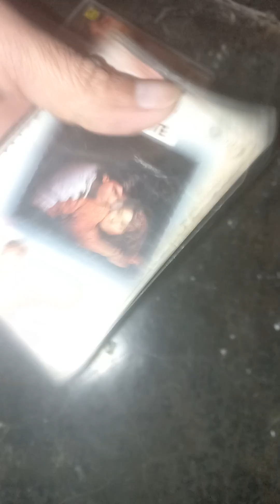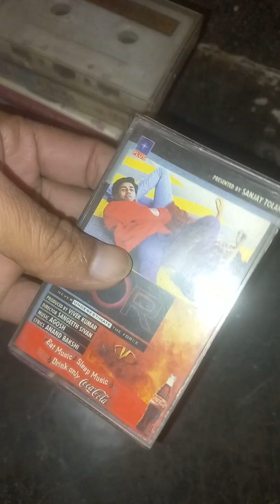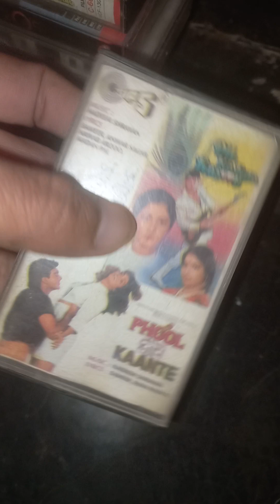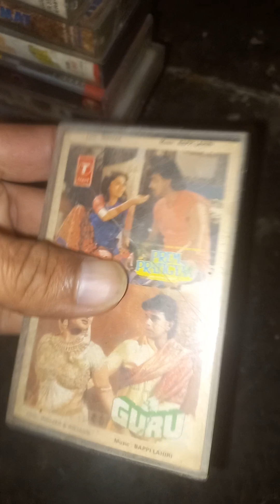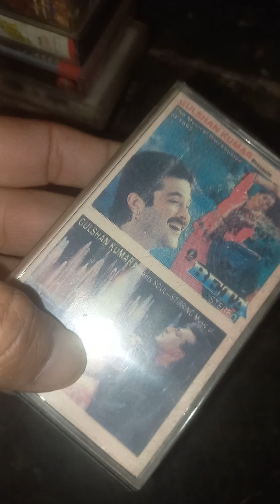master audio cassette for sell price 100 rs